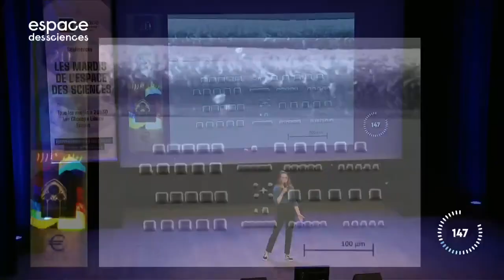Ma thèse en 180 secondes avec Florie Ogor, doctorante au département optique d'IMT Atlantique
"Comment augmenter la vitesse de fabrication de micro et de nano-structures en 3D pour des applications optiques et biomédicales ? En créant un système optique complexe et innovant..."